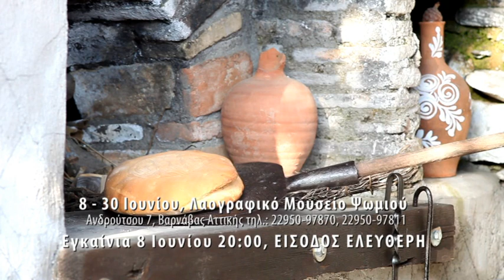Ευρωπαϊκό Μουσείο Άρτου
Τα εκθέματα του Ευρωπαϊκό Μουσείο Άρτου στον Βαρνάβα Αττικής Δήμου Μαραθώνος αποτελούν τη μεγαλύτερη συλλογή κεντημένου και θρησκευρικού ψωμιού στην Ευρώπη. Τα 2000 διαφορετικά μεταξύ τους εκθέματα, καλύπτουν όλη την Ελληνική επικράτεια καθώς επίσης και τριάντα χώρες του κόσμου ενώ συνεχώς εμπλουτίζονται και αυξάνονται. Αποτέλεσμα όλων αυτών η συλλογή να πρωτοτυπεί στα επίπεδα των σχεδίων, των μεγεθών και των σχημάτων.